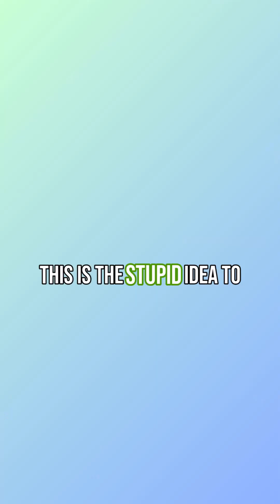Exploding bats during WWII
A short clip from episode 44 about the life of Dr. Donald Griffin, the animal scientist who was obsessed with bats. Check out the full episode now streaming wherever you get your podcasts